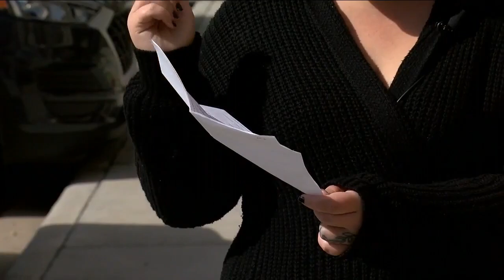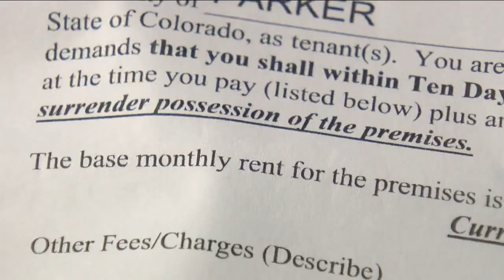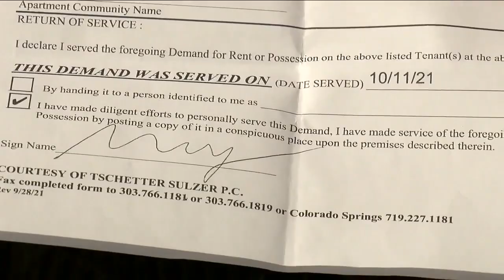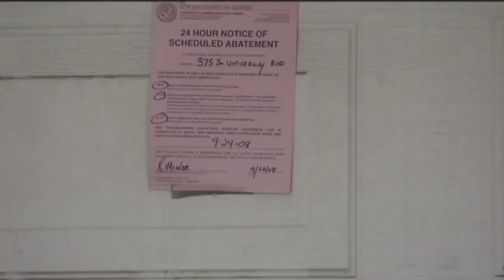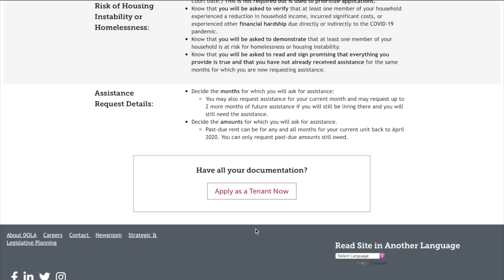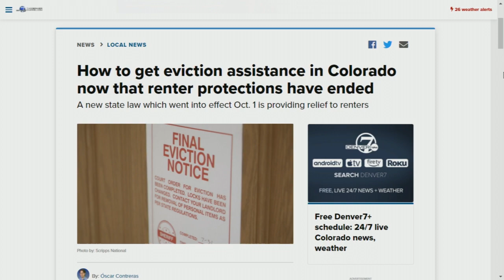360 in-depth: How to get eviction assistance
360 in-depth: How to get eviction assistance